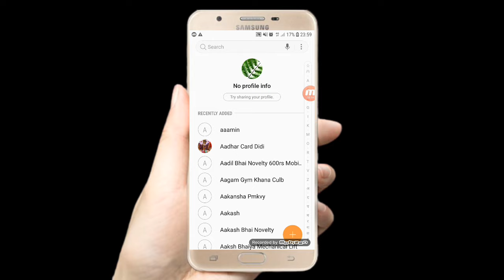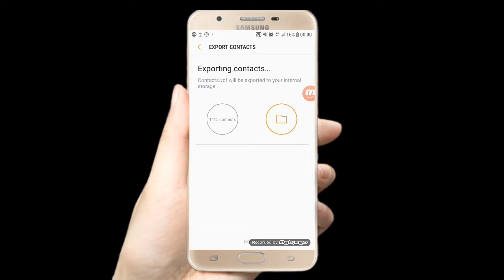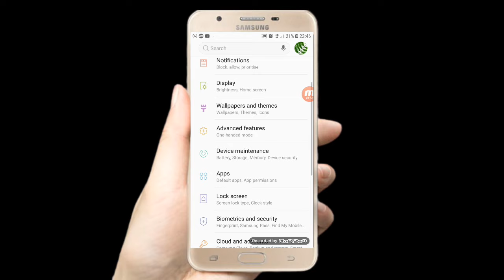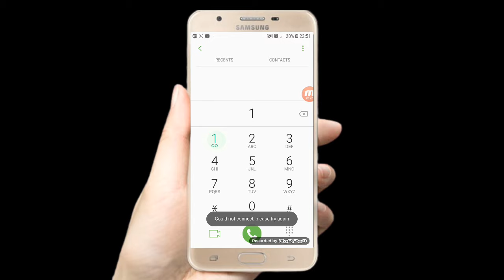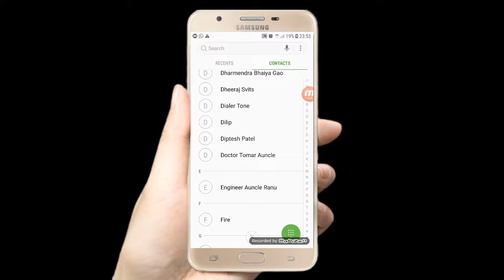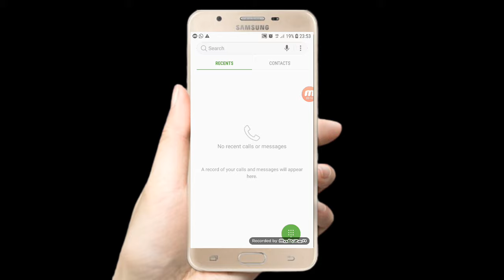how to delete unsaved numbers on samsung j7 prime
About Video

Hii guys welcome in this video you will learn and hope you liked the video if you really like the video then do like and subscribe the channel and comment to the video if you are facing any problem related to this.
And please suggest me the topic to create next video.

About channel
Do comment your topic and get video on your topic next day.